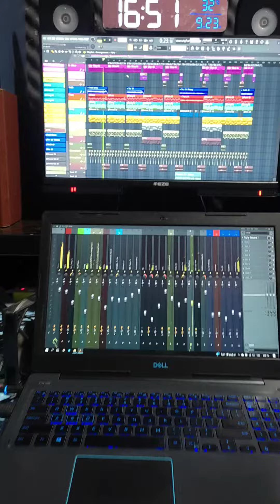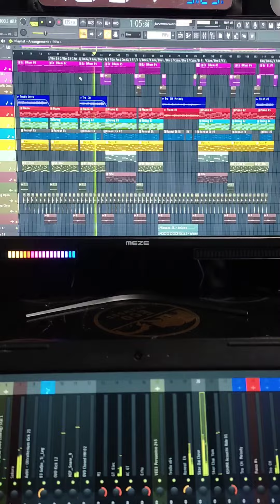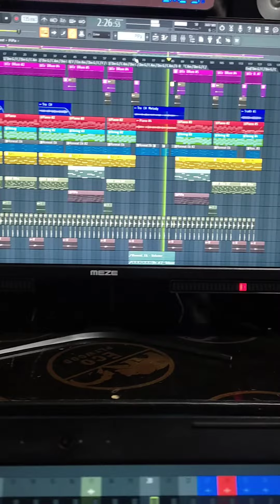Cover music | create By Bro12 Record for client